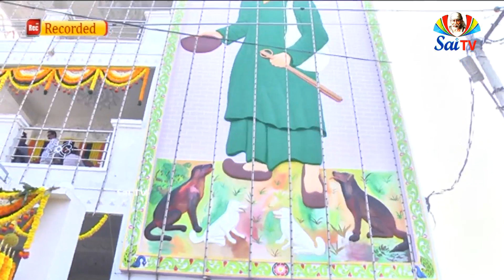SAI MANADEVUDU LIVE FRIDAY 07-02-2020 PA 02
SAI MANADEVUDU LIVE FRIDAY 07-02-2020 PA 02 II # Saivahini II Live Audience Programme II # Saitv

Saibaba encouraged charity and said, "Unless there is some relationship or connection, nobody goes anywhere. If any men or creatures come to you, do not discourteously drive them away, but receive them well and treat them with due respect."

Shri Sai Baba of Shirdi was unique in the sense that he lived his message through the essence of his being. He lived among the common people adorning a torn kafni (long robe), sleeping over a mat while using brick as his headrest and got his food by begging. Such was his smile that radiated a mystical charisma and deep seated inward look that hypnotized the people who visited him.

His most concise message for one and all alike was "Why fear when I am here".
Saibaba said that he was a slave in the service of those who loved him. He was ever living to help those who turn to him and that he has to take care of his children day and night.